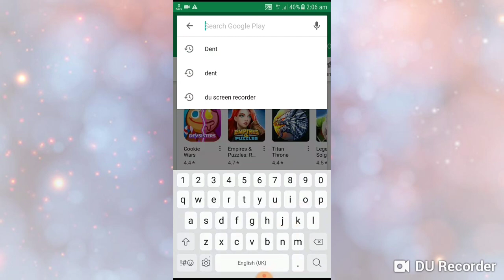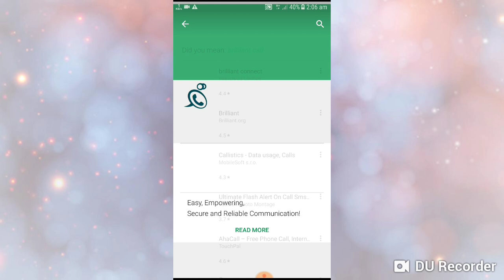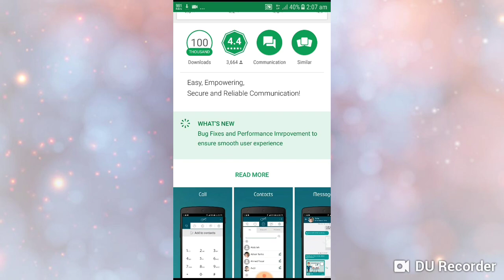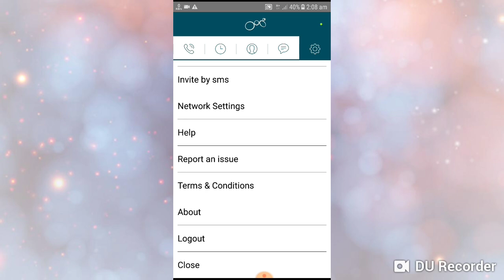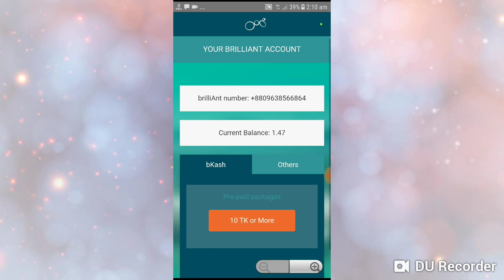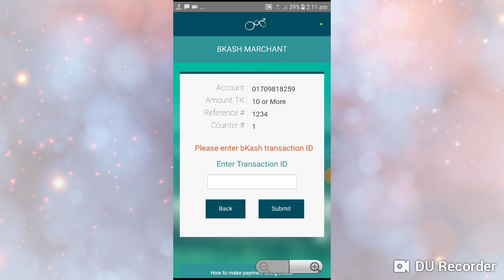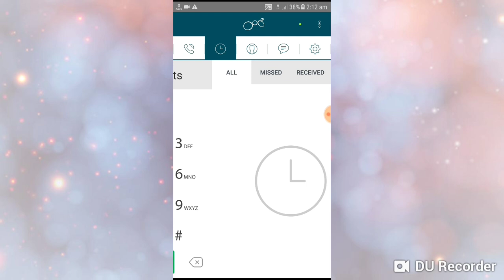How To Get Brand IP 096 Series Phone Number For Your Company Free Of Cost 2018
Easy, Empowering,
Secure and Reliable Communication!
With brilliant, connecting with your friends and family is easier and smoother, no matter where they are. Use our Free Calling to stay in touch and our free messaging to you share your most interesting moments with those closest to you over Wi-Fi or even 2G!
brilliant uses your existing phone number as your ID and syncs with your mobile contact list to automatically find contacts who are using brilliant.
• Make free voice & video calls.
• Share your photos
• Chat for free or Create Group Chat sessions with your friends
• Push notifications ensure a missed call or message is always seen, even when brilliant is off.
• When you just feel like having some fun, there’s always our Doodle feature.

Our goal is to bring a convenient and easy to use form of communication to people regardless of their social standing or economic background. With free calling and messaging at the tips of their fingers, our users will have the ability to stay in touch with their loved ones whenever they wish and wherever they may be.
We respect your right to privacy.